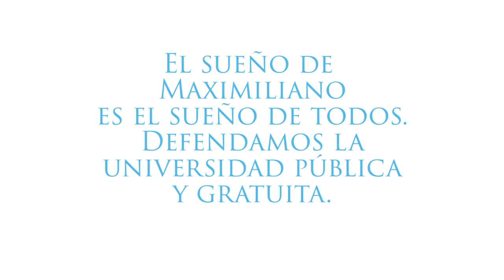El Sueño de Maxi